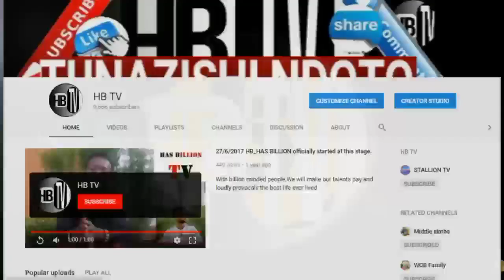mpiga picha wa HARMONIZE "JABULANT" ajitoa KONDEGANG "aandika ujumbe huu....